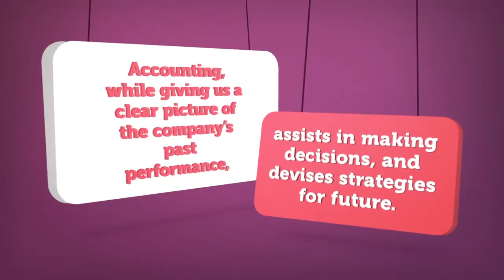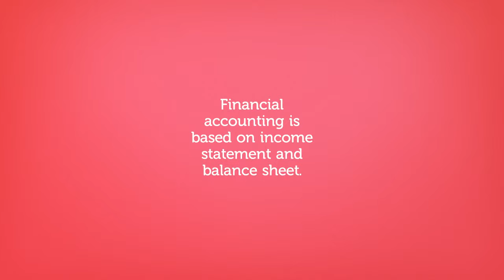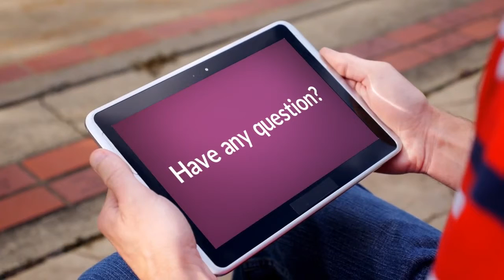Introduction to Accounting and Finance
Do you have excellent skills in calculations? Want a career having important role in decision making process? Then accounts and finance could be the field you are looking for. Get an introduction to accounting and finance.

According to the AICPA, accounting is “the art of recording, classifying, and summarizing in a significant manner and in terms of money, transactions and events, which are, in part, at least, of a financial character and interpreting the results thereof”. Accounting fulfills different objectives depending on the specific requirements of businesses.

Some basic accounting objectives are as follows:
• To keep Systematic Records
• To Ascertain the Results of the Operation
• To ascertain the financial position of the business
• To portray the liquidity position
• To protect business properties
• To facilitate rational decision – making
• To satisfy the requirements of law

Accounting, while giving us a clear picture of the company’s past
performance, assists in making decisions, and devises strategies for future.

Functions of Accounting are:
• Record Keeping Function
• Managerial Function
• Legal Requirement function
• Language of Business

Accounting facilitates in making the analysis and studying the comparison of actual operations and the performance standards. Accounting can paint a true and accurate picture of a business and can highlight and foresee results. Financial Accounting gives investors a list of alternatives to their investment decisions, which helps them minimise the risk of investment. Financial accounting is based on income statement and balance sheet.  A company’s income statement records the profit or loss made during the year while its balance sheet indicates the company’s assets and liabilities

Brentwood open learning college is one of UK’s top online learning colleges with the objective to provide flexible online education to students around the world. Enrollment for our courses remain open throughout the year. Students can learn at their pace with no fixed study timings to attend any online classes.

Diploma in accounting and finance level 4 is a comprehensive course, which delivers knowledge about the role of an accounting and finance manager and techniques contemporarily used in this profession. Diploma in accounting and finance Level 4 comprises thirteen units: Introduction to Accounting, The Role of an Accountant, Accounting Concepts and Standards, Journals and Subsidiary Books, Profit and Loss Accounts, Balance Sheet, Cash Flow Statements, Budgeting, Variance Analysis, Ratio Analysis, Financial Management, Management of Working Capital and Investment Methods. Students learn to manage various situations by using effective methods and techniques during the diploma in accounting and finance. This course can be helpful for those looking to advance their career in accounting and finance. Fresh students can also apply and learn from this invaluable course.

Certificate in accounting and finance level 3 is another course having detailed knowledge about the the key concepts and methods about accounting and finance. Certificate in accounting and finance level 3 is delivered though six units: Introduction to Accounting and Finance, Role of an Accountant, The Balance Sheet, Profit and Loss Accounts, Cash Flow Statement and Budgeting. Study material consists valuable methods and knowledge about the contemporary accounting and finance profession.

Certificate in accounting and finance level 2 is a course, which introduces fundamentals and important topics of accounting and finance. Certificate in accounting and finance level 2 consists four valuable units: Introduction to Accounting, The Key Reports, Tools for Financial Analysis, and The Basics of Budgeting. Students get a comprehensive view of important fundamentals of accounting and finance. This course can be helpful for students looking to start career in accounting and finance and looking for knowledge about this profession.